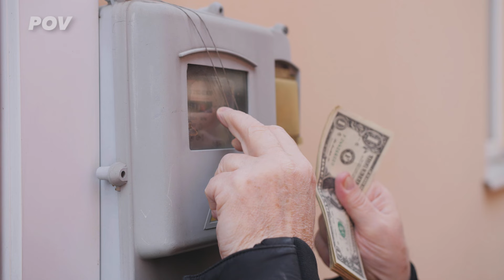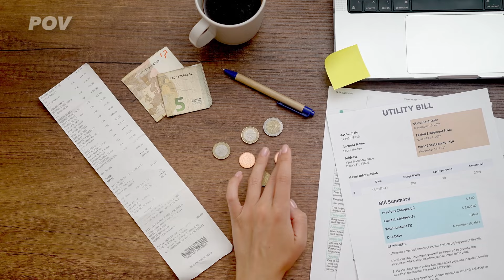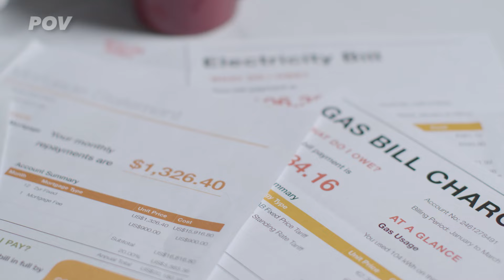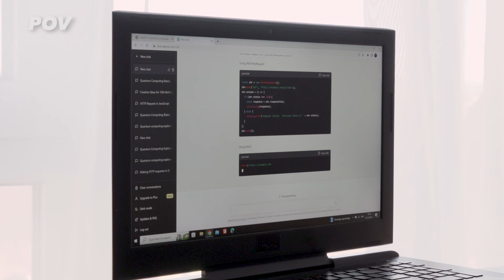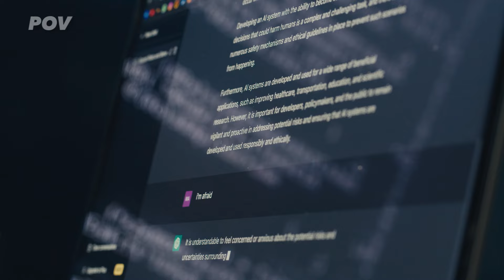it's time for people to PREPARE, this is so SERIOUS!!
In this thought-provoking video, Jordan Peterson delves into the often overlooked connection between energy costs and financial struggle. With his characteristic insight, Peterson explores how the price of energy impacts individuals' economic well-being, shedding light on a crucial yet under-discussed aspect of poverty.

Peterson argues that high energy costs place a significant burden on individuals and families, exacerbating financial hardship and perpetuating cycles of poverty. By elucidating the intricate link between energy affordability and economic stability, he challenges viewers to reconsider conventional approaches to addressing financial inequality.

Drawing upon his extensive expertise in psychology and sociology, Peterson offers pragmatic insights into how policymakers and communities can mitigate the impact of energy costs on vulnerable populations. Through his engaging analysis, he underscores the urgency of prioritizing energy affordability as a means to alleviate financial strain and foster greater socioeconomic equity.